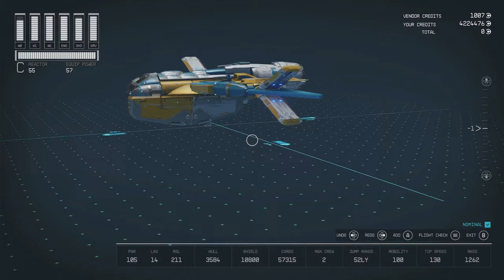Fastest Way to Complete a Milano Ship on Console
Looking to complete a Milano Ship on console quickly? Check out this video for the fastest way to finish the task and level up your gaming experience!

Mods for this build are at creations-
Avontech Shipyards
Darkstar Astrodynamics
Inquisitor Star Trek Ship Modules
Matilija Aerospace
Matilija PDY patch
Derretech
Larger Ship Size Limit
ALL Ship Parts Unlocked
Better Ship Part Flips
Better Ship Part Snaps

CHAPTER GUIDE:
0:00 Exterior look
1:20 Build
8:06 Fly test